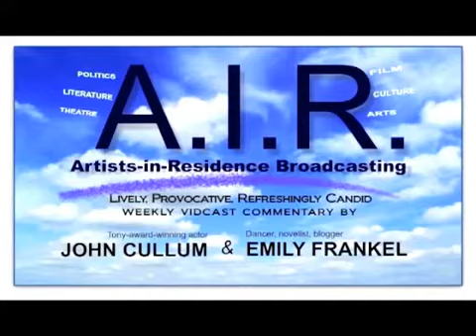MESSAGE TO DAD AND MOM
Em asks John Cullum what he'd like to say to his father and mother if he could talk to them today.

Right off the bat, John Cullum wonders if his father, Eldridge Virginius Cullum, would be disappointed in him.

Em reminds John that her father-in law -- his wise, practical father -- told her, more than once, not to let her husband get bogged down with things like typing and bookkeeping.

Realizing how often he's distracted by non-essentials, John apologizes to Dad, then sends a loving message to Mom.